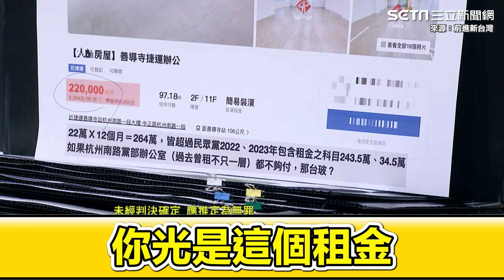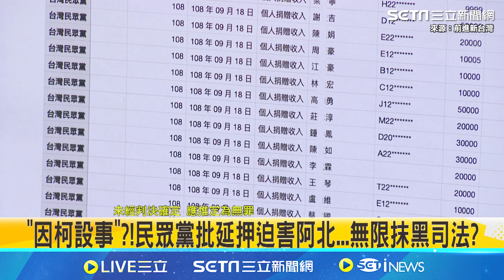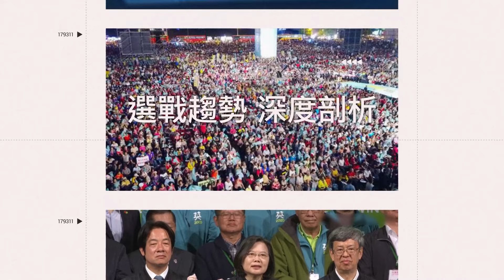民眾黨租金申報也造假？林延鳳痛批「都在說謊」民眾黨就是共犯結構 怒嗆：“眼睛瞎了是不是！你們比橘子更邪惡”還跟人家講什麼法治？｜【前進新台灣】三立新聞網 SETN.com